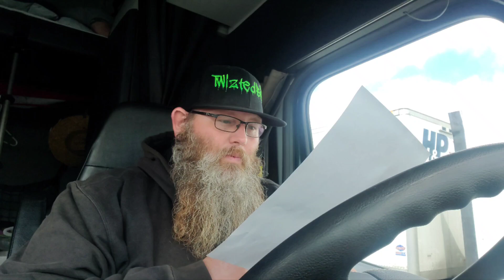Kick out of my reciver Prime Inc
PLEASE ADD ME TO YOUR APPLICATION AS A REFERRAL.
USE MY DRIVER CODE: COXDJO

Also my recruiter is

Jenny Tran

Prime Inc. Recruiting

Thank you for your interest in Prime Inc. and our Student Driving Program. You will need to study the following sections in your CDL Permit study guide:

• Airbrakes

• General Knowledge

• Combination Vehicle

• Tanker Endorsement

***Your permit and DOT physical will need to be taken in your home state!

***Make sure your self-certification medical form is listed as NON-Excepted Interstate

***Download this free app on your phone to help you study w/ practice test CDL Prep

Snap chat: Add me on Snapchat! Username: twiztedbigd

Come get your CDL. to start a career in the trucking game. take your cdl test on pretrip backing and road. obtain a commercial driver license. class A semi truck driver.  also gear up for the ride of your live. in shipping and receiving goods to keep America running